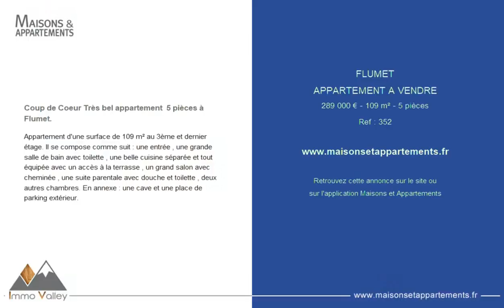FLUMET - APPARTEMENT A VENDRE - 289 000 € - 109 m² - 5 pièce(s)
Référence : 352

Coup de Coeur Très bel appartement  5 pièces à Flumet.

Appartement d'une surface de 109 m² au 3ème et dernier étage. Il se compose comme suit : une entrée , une grande salle de bain avec toilette , une belle cuisine séparée et tout équipée avec un accès à la terrasse , un grand salon avec cheminée , une suite parentale avec douche et toilette , deux autres chambres. En annexe : une cave et une place de parking extérieur.

Cette annonce vous est proposée par l'agence IMMO VALLEY

|2524313|